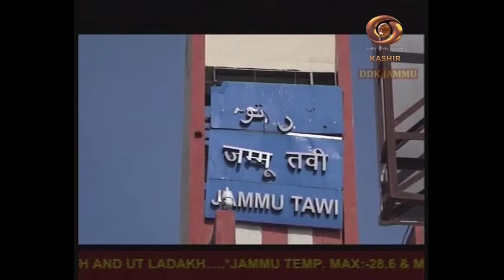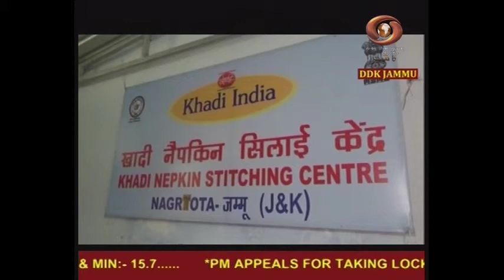Dogri News (Part 2)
Latest regional news,current events and issues in various fields in Dogri language.